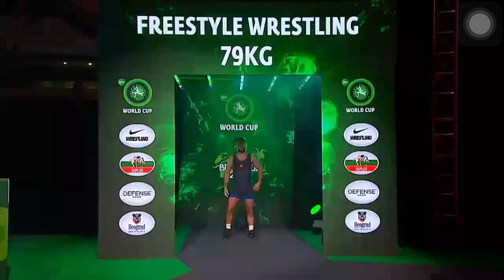🔴 Ахмед Усманов 🇷🇺 - 🔵 Мухаммет Нури Котаноглу 🇹🇷 1-2 Финала 79кг Кубок Мира 2020 Сербия